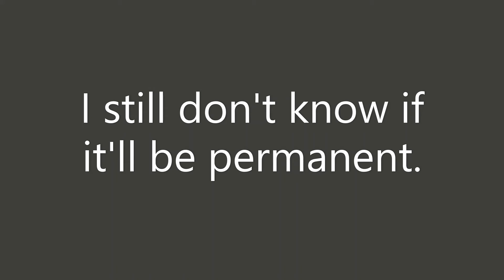Channel Update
Movie maker is simply superior.